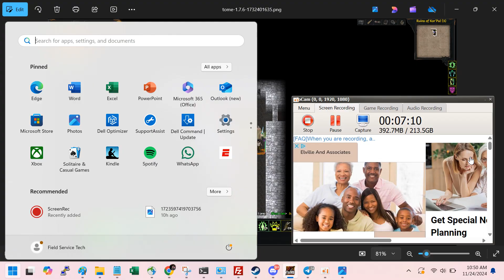ToMe4 Oozemancer (Madness Difficulty) Scintillating Caves lvl1